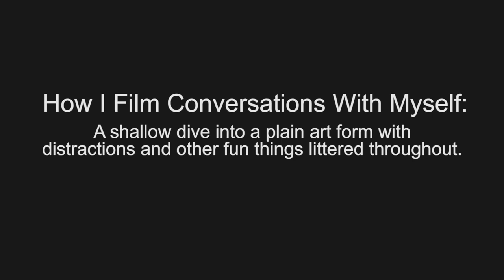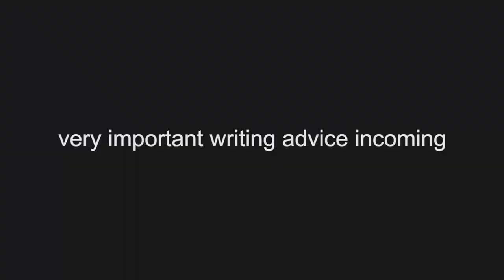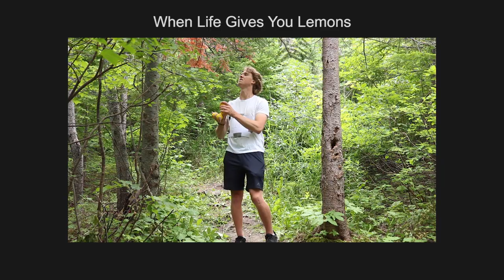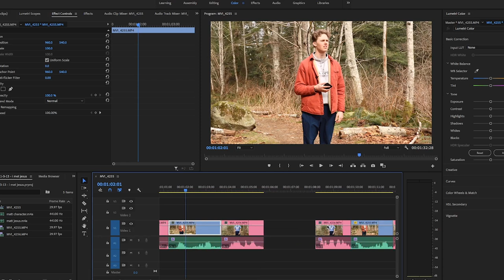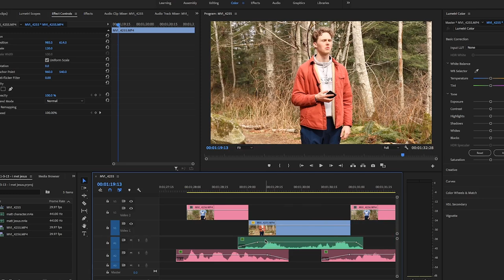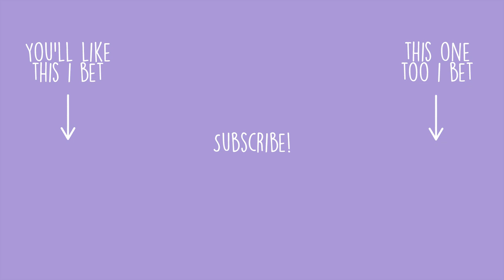How I Film Sketches With Myself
A ridiculously fat thank you to my Patrons:
Kaylee Walton
Lisa Ryder
Helen
Sidney Johnson
Denis Bogomolov
Abigail Pearson
itsvic
Luc Allingham
Devon Watkins
Cool Story
James Jackson
Travis Phipps
Obrodo
Hayley Williams
Alfie Whitcher
Nicole Andrews
Karsten van Beurden
Travis Phipps
本物のヤミ
Kyle Brown
Rick Polar
Kevin Johnson
Brittany Andrews
Ben
Peter Cassetta
Dominic Odermatt
Angel Cascarino
Nathan Manning
Erin Checkosky
JM Russell
Ryland Duesburry
Anders Heivoll
Joe Levy
Alison Cleveland
Karsyn
Samuel Tebbs
Callan Whitney
Josef Leigh
Angelina Lok
Owen
Skai W
David Ellis
Marcus
Wolfgang Bernecker
Coleman
Jennifer Lambe
Jason Wemyss
Dailin Davis
Cooper Kern
Josh Atkinson
Chris Linardos
nam
Luca Pastene
Sam
Seb
MV
Elin Olsson
Collin
nullptr
Luca
Thomas Muis
Hugo Peters
Kale Sigurdson
Daniel McPherson
Cormac O'Neill
Karlo Krznaric
Rune Buckinx
Hayden Smith
Rowan Compton
Noelle A
Ger Frank
Hugo Peters
Dalton Scharff
Stephanie Nicholson
Olivia Bogley
Tanisha Hunt
Jevan Thompson
One Punch Max
Gabriel
Frank Conway
Zach
Didier
Joe Giustizia
Mandy
Adam Bell
Chris Poach
Nick Clifford
Tim Atkinson
Russell Kilgour
Sean Moriarty
Caleb K
Michael McWhirter
Smitty
Tuesday M
Michael Agosta
Danko Alexeyev
Per Mathias Holm-Varsi
Alex
Georg Mayer
Alexander Reilly
Winblywoo
BearBear602
Ben Snow
Toni